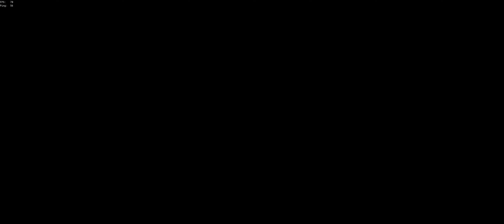Sea of Thieves - PVP and Steals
Some small loot steals, a classic blunder, and some ship demolishing.